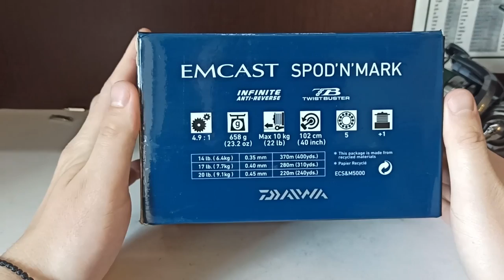Daiwa Emcast 5000 / 25A | Огляд та Розбір Котушки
В даному відеоогляді розбираємо карпову котушку (коропову) Daiwa Emcast 5000 Spod n Mark
та порівнюємо її з меншою моделлю, що більше підходить для флет фідера - Daiwa Emcast 25A.
Дайва Емкаст зроблена на одній і тій же базі, що і Daiwa Black Widow та Daiwa Shorecast.
Також Avid Сarp AV8000 Reel є ні чим іншим, як Daiwa Emcast 25A з іншим дизайном (цю котушку для Авіда робить Дaйва).

Таймкод:
00:00 - рев'ю котушки
2:25 - шпуля та фрикціон котушки
4:07 - розбір котушки
14:07 - порівняння 5000 та 25А розмірів та висновки

Огляд Daiwa Shorecast 25a [Дайва Шоркаст 25A]:
АЛІЕКСПРЕС
Викрутки з торксами: